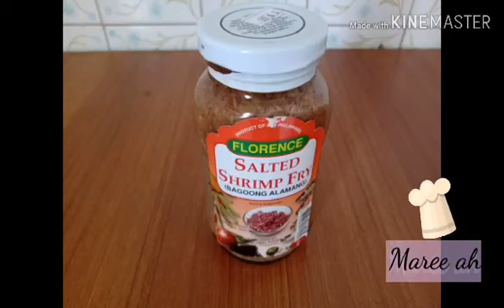Paano pa natin pasarapin pa ang bagoong alamang na nasa bote TARA ...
Share ko lang papano pa natin papasarapin ang nabibili nating sa supermarket like "BAGOONG ALAMANG" sa garapon. Hmmmm nakakagutom n tlga!

BAWANG
SIBUYAS
SILI
ALAMANG NA NASA BOTE {PWEDE DIN YUNG SARIWA)
(KONTING ) SUKA
ASUKAL